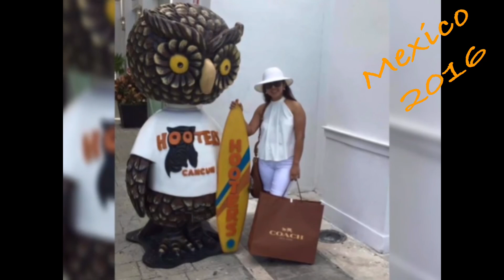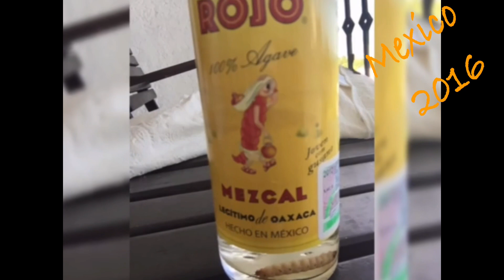Travel here travel there